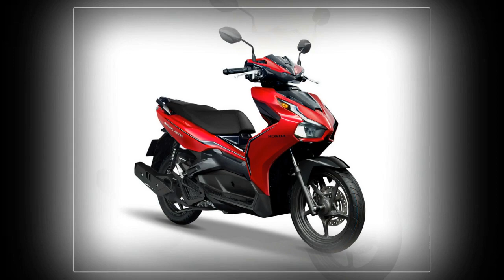Tin nhanh 24/7 -Chi tiết Honda Air Blade 2020: Thiết kế, giá bán gây tranh cãi, công nghệ khó chê.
Honda Air Blade 2020 nâng cấp về thiết kế, bổ sung phiên bản động cơ 150 có phanh ABS, giá từ 55,2 triệu. Phiên bản 125 tăng giá nhẹ, không có ABS.